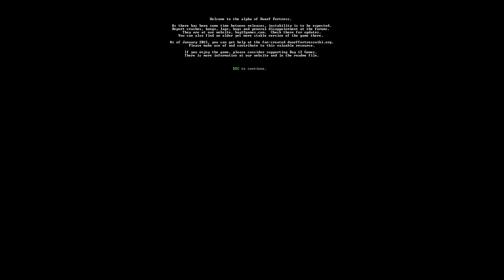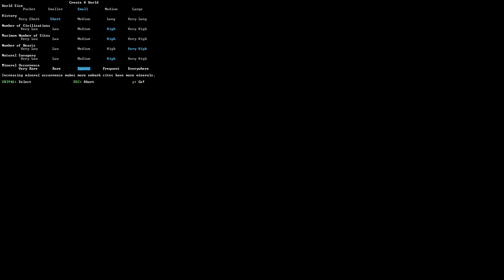Dwarf Fortress - Pravljenje sveta